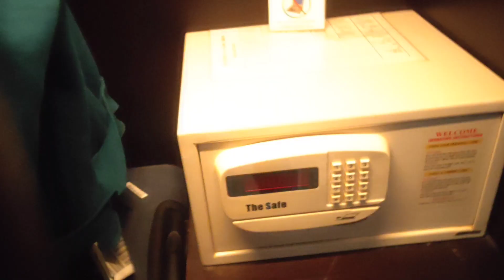Simaluguri station to Thailand- অৱস্থা বেয়া